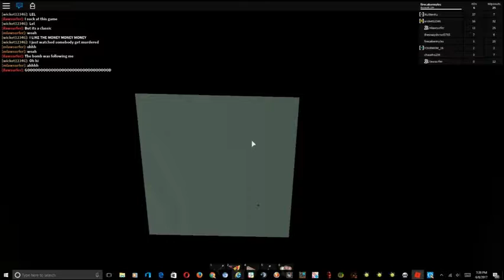roblox death game (my arm was cut off)